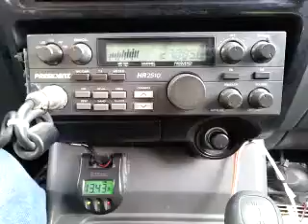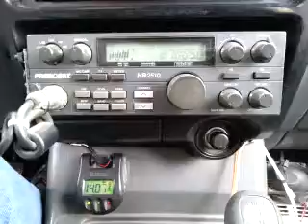03-04-2015 ModSqd 23MI BlkPepperMS PeterGunMS